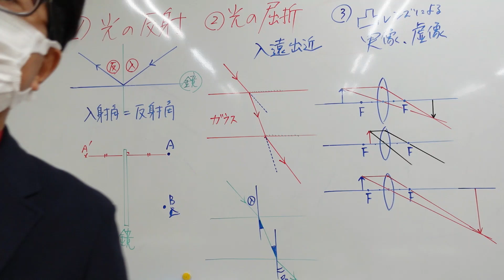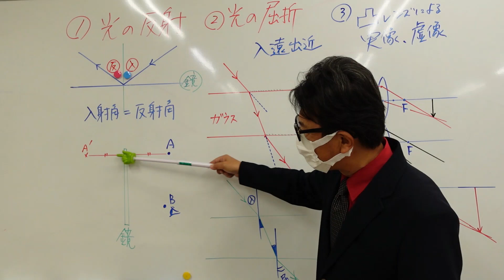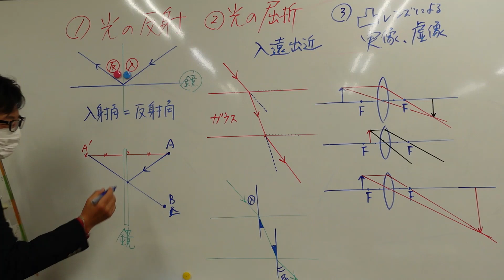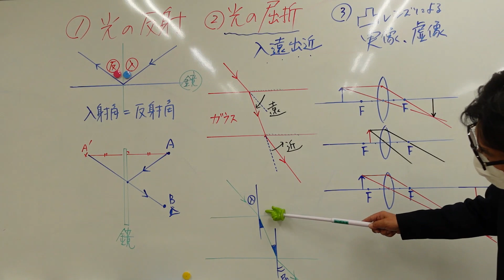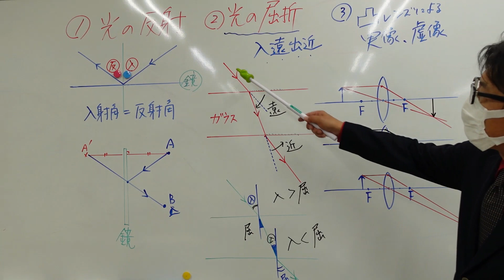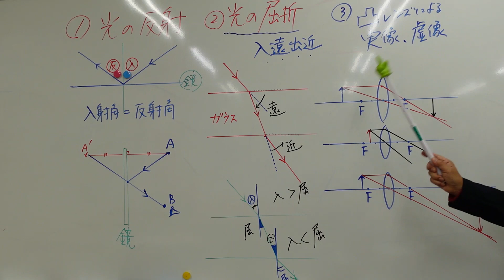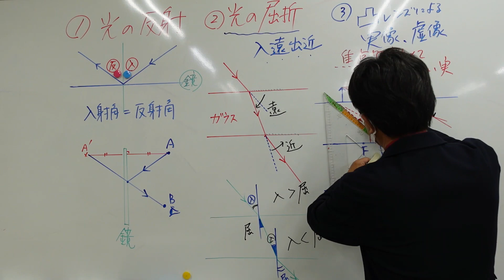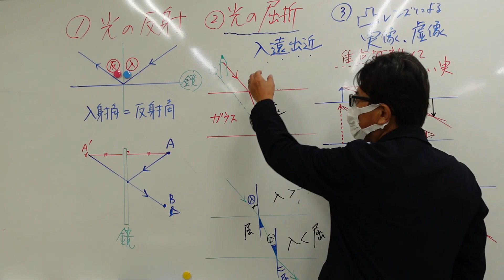ナンバーワンゼミナール 中3理科 光の反射と屈折・実像と虚像の作図2023年5月8日